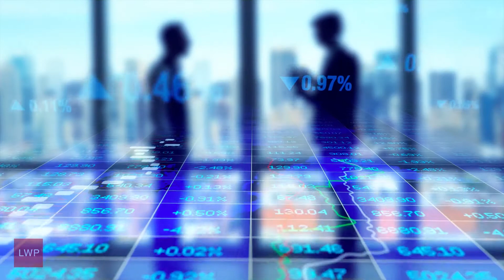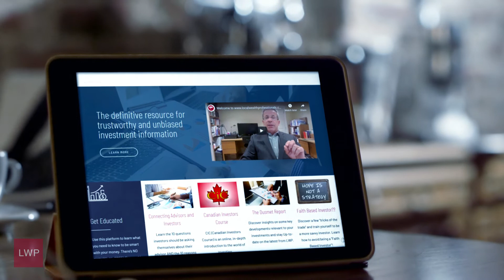Local Wealth Professional Intro Video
I collaborated with this client to develop a series of landing page videos that would assist in the promotion of his financial video blog site.